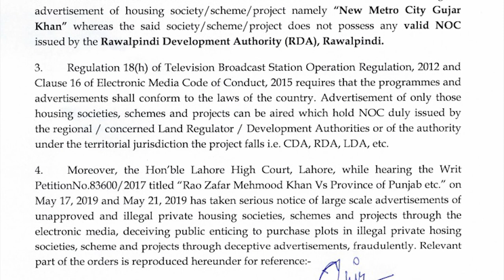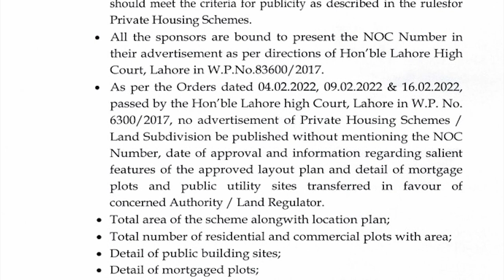Pemra Banned New Metro City Advertisement | New Metro City Fraud Story | New Metro City Gujar Khan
Facebook Watchtimes